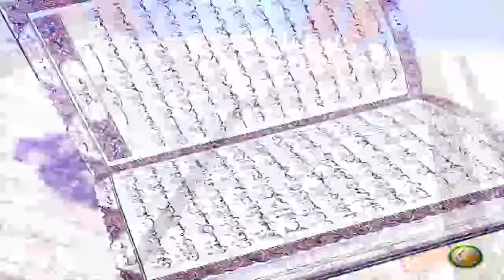Dora E Tadabur AlQuran | EP30 | دورہ تدبر القرآن الکریم